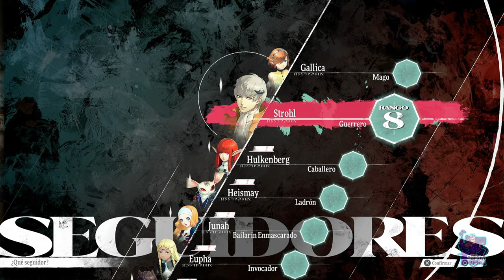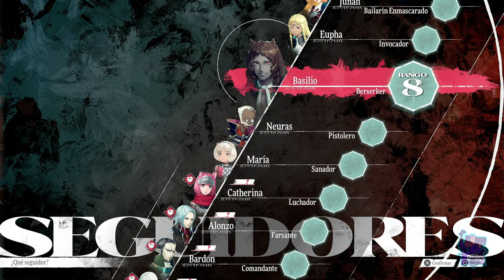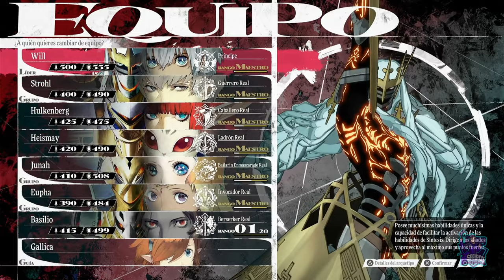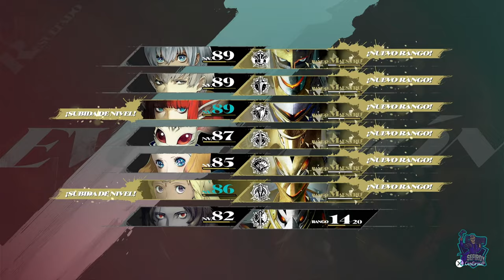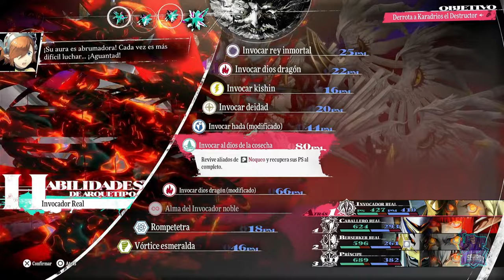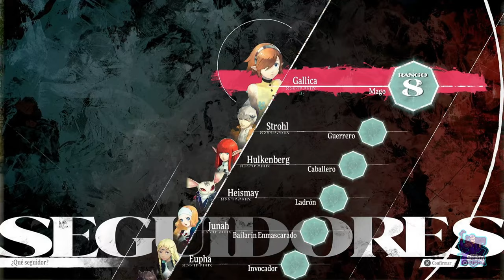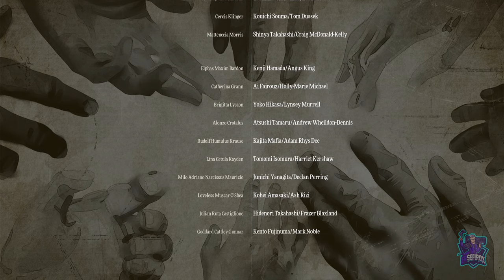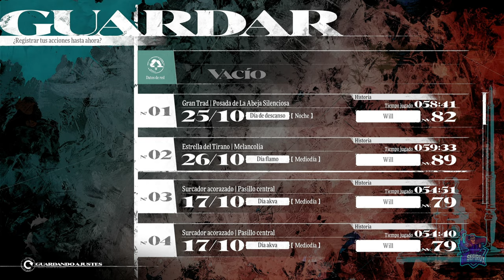Estrella del tirano y final del juego // Metaphor: ReFantazio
Estrella del tirano y final del juego
Metaphor: ReFantazio